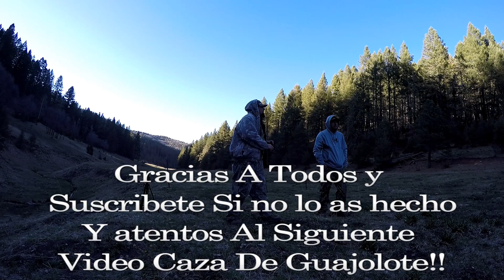Imagenes de Camara Oculta En El Bosque (MOULTRIE CAM)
Estufita perrona.
MIra lejos Vortex ..
Medidor de distancia...
Camara de camino..
Mi Dron..
mi Gps..
Programa q uso para editar..
Accesorios de Gopro..
Camara Con alcanse lejos..